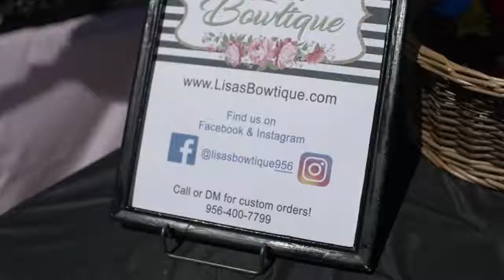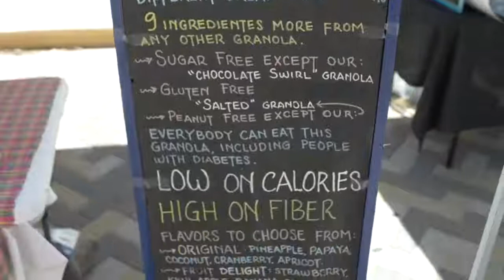Area956 Adventures Episode 6 : McAllen Farmers Market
A tour of the McAllen Farmers Market

Area956 Stores